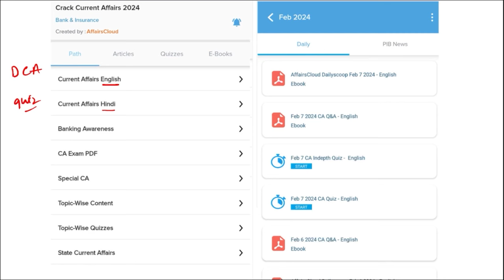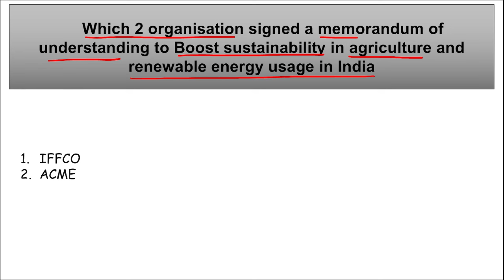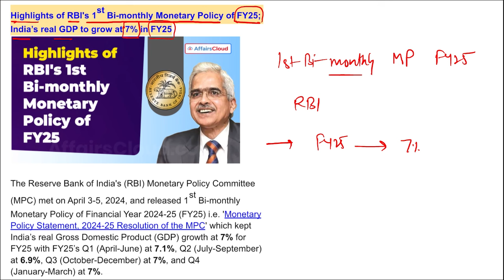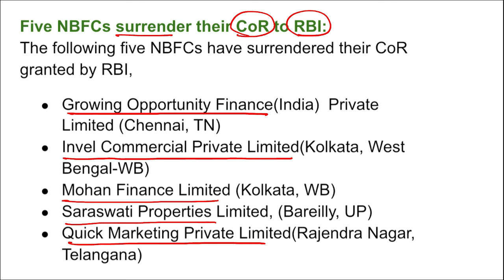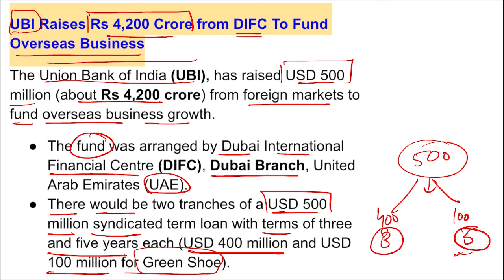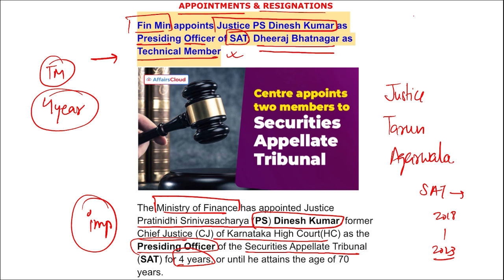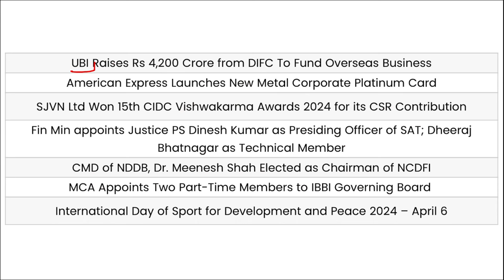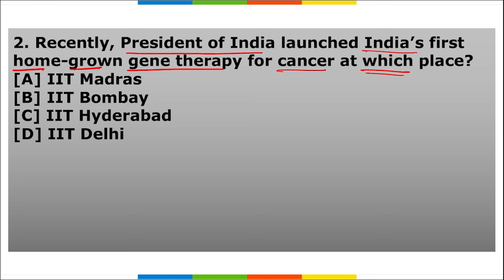Current Affairs 7 & 8 April 2024 | English | By Vikas | AffairsCloud For All Exams